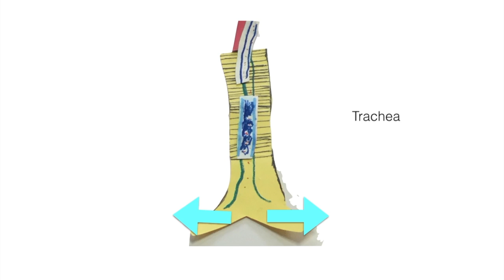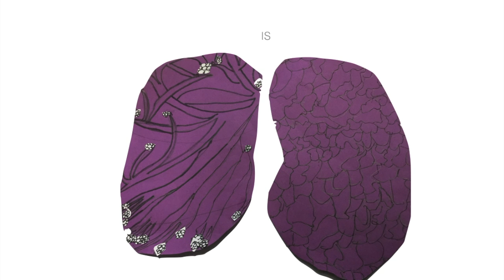Kii's (G3) Respiratory System (2018-19)